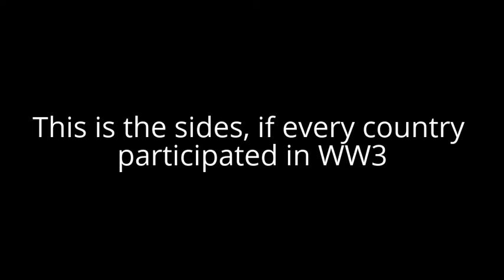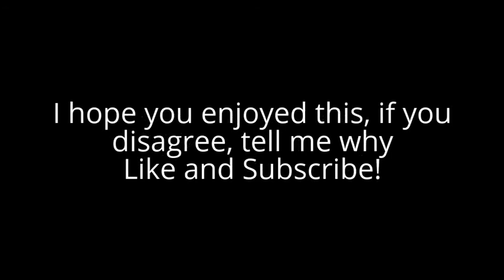World War 3 Simulation - Ultimate Showdown Russia 2016